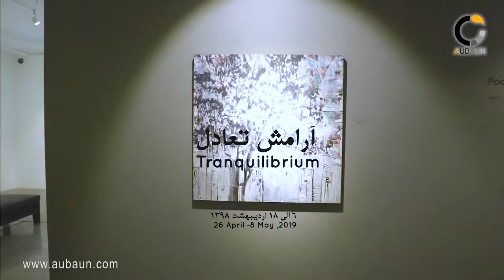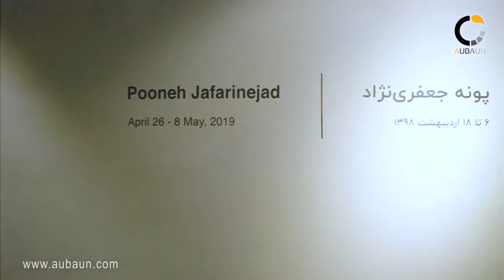98 02 11 Shirin 2